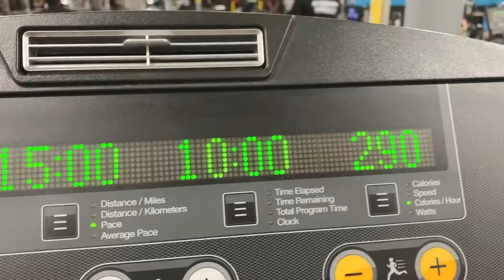Come To The Gym With Me: FULL BODY WORKOUT | Vlogmas Day 2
I am in no way a professional or have been working out for long, but you guys have been asking for a workout video so here it is!

Follow Me~
Thank You For All Your Constant Support With Past And Future Videos! ♡ Xoxo, Sarah
Fun Stuff~
♡❁ misc
+ canon rebel t6i
+ 20 yr
Youtubers That Inspire Me
+ Alisha Marie
+ Miss Remi Ashton
+ Tara Michelle
+ Adelaine Morin
+ Morgan Adams
+ Jenna Marbles
+ The Try Guys
+ Shane Dawson
+ Kian Lawley
+ JC Caylen
+ Bobby Mares